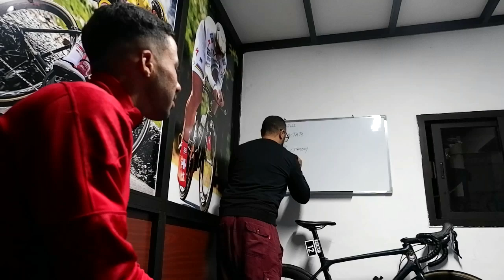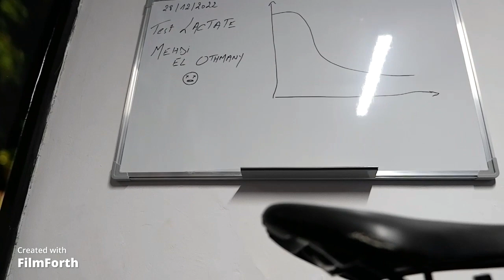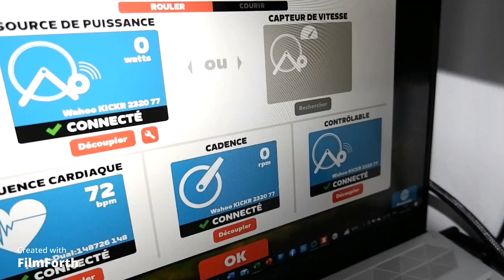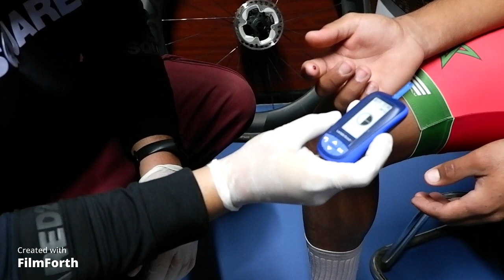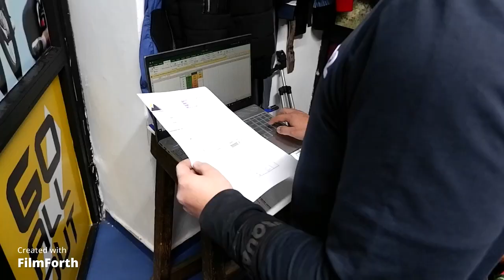Test Lactate Insider at Perfcompanion